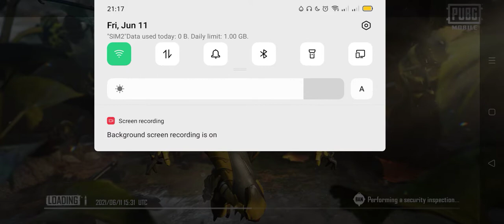GF khada🤣🤣🤣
pubg mobile